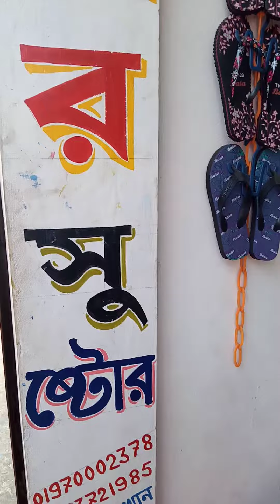সেনডেল তৈরির কারখানা ইন বাংলাদেশ পাইকারি জুতা নিতে চকবাজার যেতে পারেন .